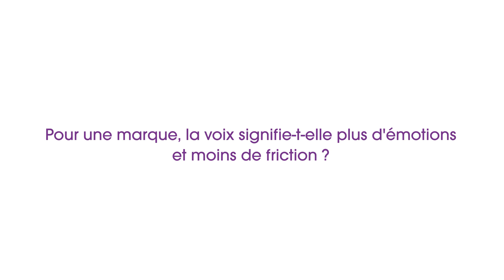Les Ateliers du Hub - Interview de Michaël Boumendil, Sixième Son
Les Ateliers du Hub - Pour une marque, la voix signifie-t-elle plus d'émotions et moins de friction ? Michaël Boumendil, President and Chief Creative Officer, Sixième Son, nous répond.